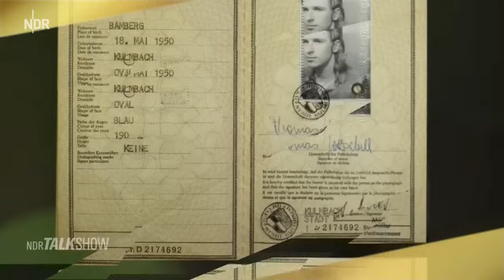Moderator und Entertainer Thomas Gottschalk in der NDR Talk Show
Mit "Wetten, dass...?" hat er ein Stück deutsche Fernsehgeschichte geschrieben: Seine Karriere begann als Radio-Moderator.